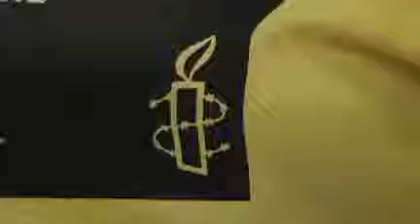80 de victime ale torturii - cu sănătatea la pămant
Amnesty International Moldova este ingrijorată că, timp de două luni, adică după evenimentele din 7 aprilie, investigarea cazurilor de maltratare şi a torturii aplicate de poliţişti se desfăşoară anevoios. Evgheni Goloşceapov, direcotrul acestei instituţii este de părere că in societate s-a instaurat frica şi nu exclude faptul că un nou val de incălcări ale drepturilor omului se va repeta după alegerile anticipate din 29 iulie.